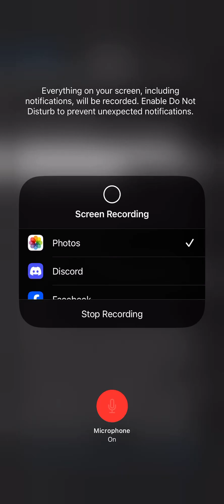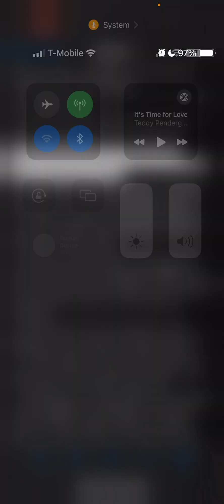THE 4 Angels in the Euphrates!!